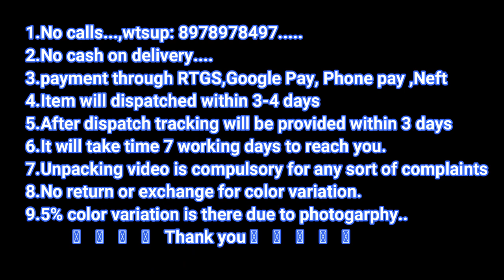Latest Banarasi Handloom Cotton Soft Silk Boota Design Zari Weaving Sarees For Wholesale Price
Beautiful Pure and SoftSilk Weaving Sarees. Freshen up your ethnic closet with this Beautiful Pure and SoftSilk Weaving Sarees. Made up using rich quality Fabric, this saree is light in weight and soft against skin too. Further, the Self Design at the pleats and pallu will fetch your fancy.
SoftSilk in the Indian subcontinent is a luxury good. In India, about 97% of the raw mulberry silk is ... A satin weave is very often used, resulting in a smooth ground for the fabric. ... Himru can be very pretty with a pseudo-rich effect in general. ... Kanchipuram silk sarees are large and heavy owing to the zari work on the sarees

SoftSilk is produced by several insects; but, generally, only the silk of moth caterpillars has been used for textile manufacturing. There has been some research into other types of silk, which differ at the molecular level.Silk is mainly produced by the larvae of insects undergoing complete metamorphosis, but some insects, such as webspinners and raspy crickets, produce silk throughout their lives.[3] Silk production also occurs in hymenoptera (bees, wasps, and ants), silverfish, mayflies, thrips, leafhoppers, beetles, lacewings, fleas, flies, and midges.[2] Other types of arthropods produce silk, most notably various arachnids, such as spiders.